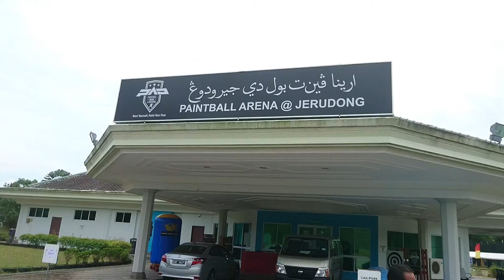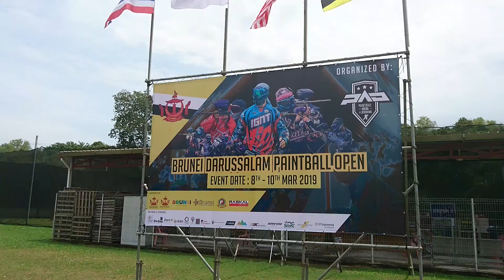GHRT at paintball arena jerudong 2019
Brunei Darussalam paintball open 8-10 mar 2019 (Paintball Jerudong Arena)